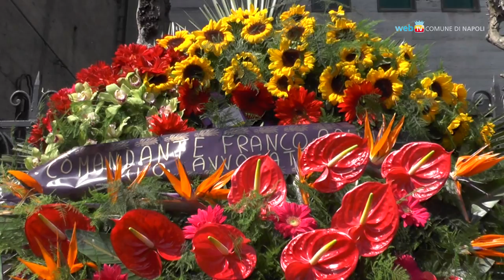L'addio al capitano Bruner, vigile eroe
Nella chiesa di Sant'Antonio di Padova i funerali del capitano della polizia municipale, Francesco Bruner, vittima della strage di Secondigliano.